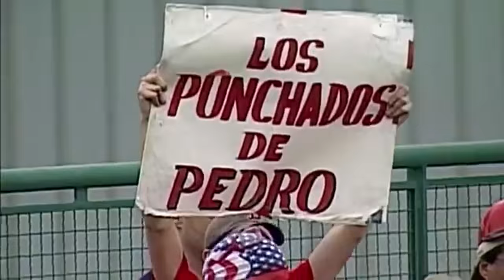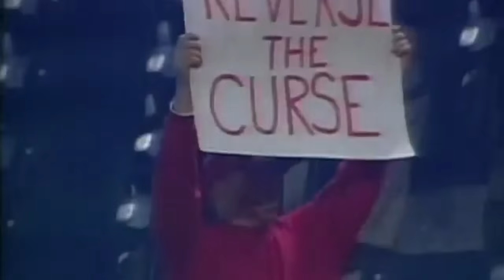Pedro Martinez "Hall Of Fame" Tribute Video (Official)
"OFFICIAL HALL OF FAME TRIBUTE VIDEO TO THE GREATEST PITCHER IN MAJOR LEAGUE BASEBALL HISTORY & AN MLB HALL OF FAMER, PEDRO MARTINEZ"